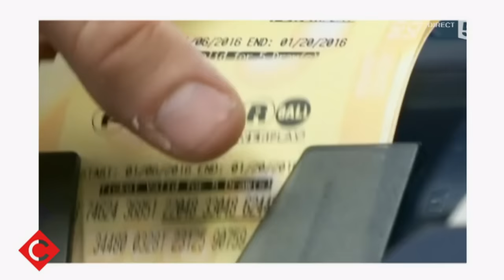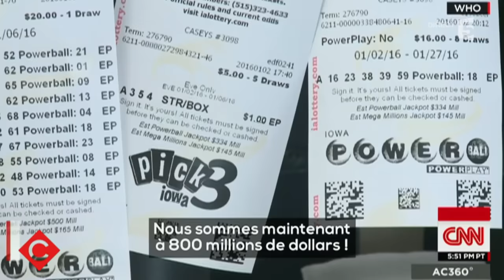le 5 sur 5 - C à vous - 13/01/2016